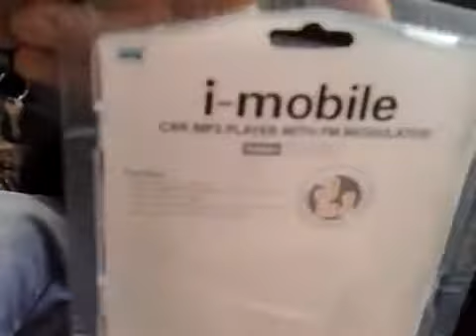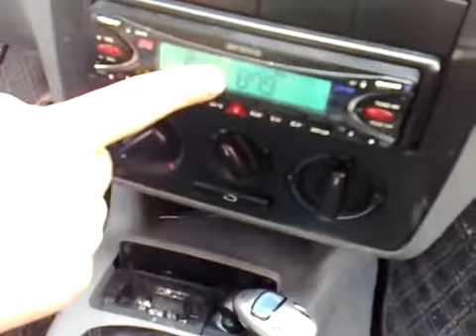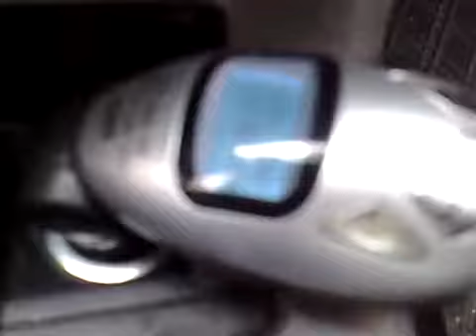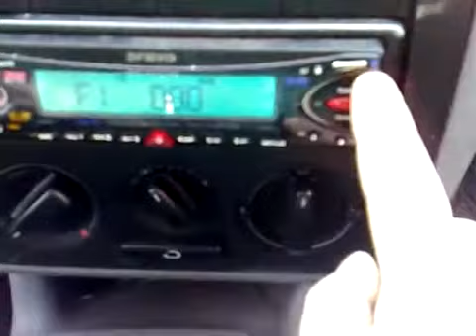3-в-1 Полный диапазон FM передатчик MP3-плеер с ИК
3-в-1 Полный диапазон FM передатчик MP3-плеер с ИК пульта (SD/MMC/MP3/USB/3.5mm)